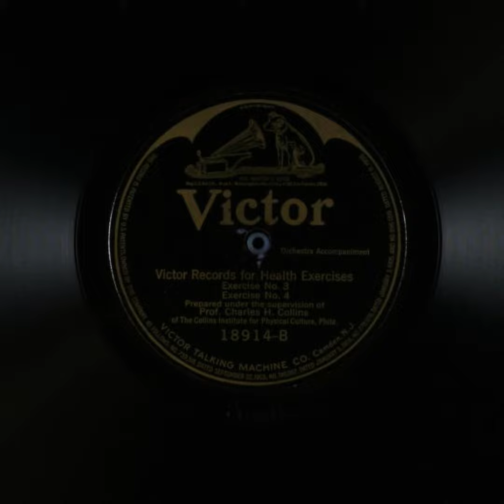Exercise No 3: Salut D'amour - Charles Collins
Title: Exercise No. 3, Salut D'amour
Other Titles: Victor records for health exercises, Exercise no. 4 : Le secret (intermezzo)

Summary
Physical instruction and exercises, with orchestra

Names
Collins, Charles H. -- Other
Croxton, Frank -- Speaker
Yeager, Harry -- Instrumentalist -- Trombone
Bourdon, Rosario -- Conductor
Elgar, Edward -- Composer
Pomerantz, Jacob -- Instrumentalist -- Piano
Gautier, Léonard -- Composer

Genre
Descriptive specialties

Media Size
10-inch

Recording Label
Victor

18914

5

Recording Date
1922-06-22